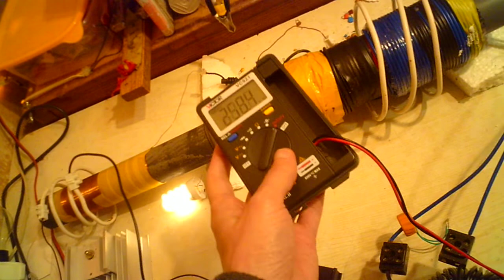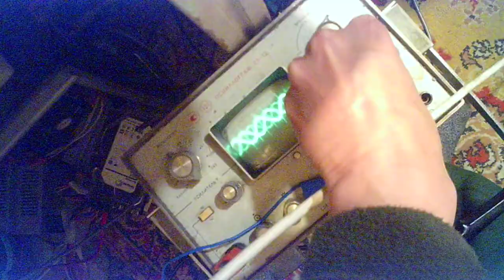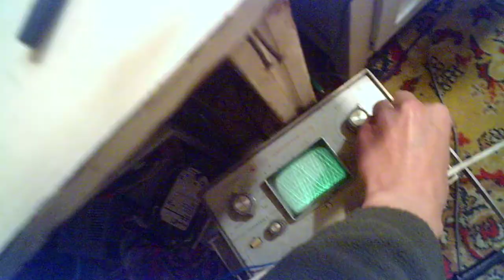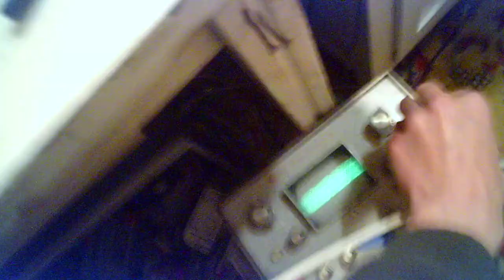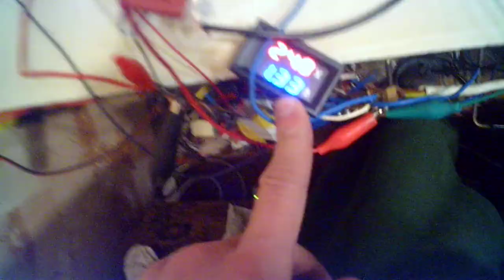По быстрому собрал установку какбы свободной энергии на полумосте...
Захотелось попробоват на полумосте, может на нём заработает, подумал?

Добавка в 2019 году: Может название путает, но мне так и не удалось получить сверхъединицу в принципе. Просто у кого-то така, похожая, установка по их заявлениям работала на самозапите, но вероятно они говорили не правду и показывали.